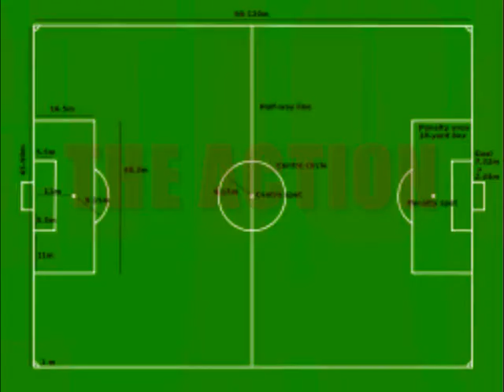Soccer Fifa World Cup 2010 Rap 0001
FIFA 2010 WORLD CUP SOUTH-AFRICA DEMO RAP VERY BASIC VIDEO